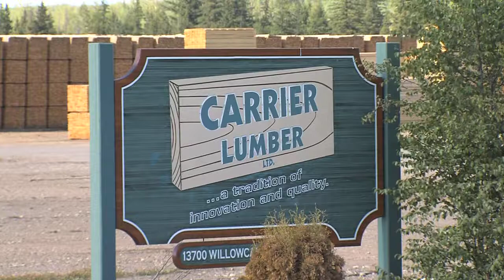Carrier Lumber WorkSafe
WorkSafe BC investigators remain in the city today. On Monday afternoon, a fire and explosion took place at Carrier Lumber. The incident happened in a blower next
to the planer mill, which remains shut down today. WorkSafe BC investigators arrived shortly afterward. It's uncertain how long they will remain at Carrier Lumber,
but it's doubtful the investigation will be as exhaustive as those being done for the Babine and Lakeland explosions. WorkSafe says they are looking specifically at
one thing right now.